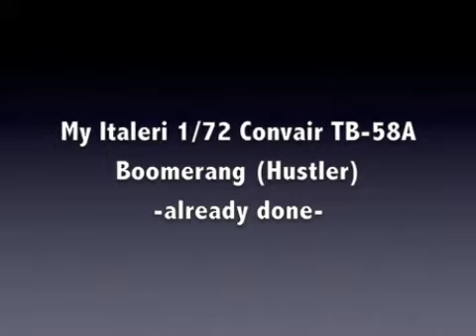Italeri 1/72 Convair TB-58A Boomerang (Hustler).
I forgot to add this model in my 2009 models video... I started it about two years ago, but left it temporally aside because of some problems with the fitting of the cockpits and fuselage, but then gave it a second chance and finished it. Some little details are improvable, though...
I lost the photographs of my building it, unfortunately...
Theme from "The Treasure Planet" (© to Walt Disney)